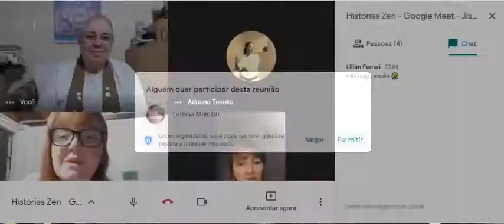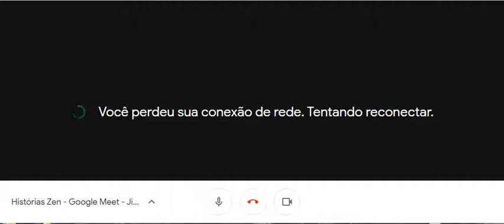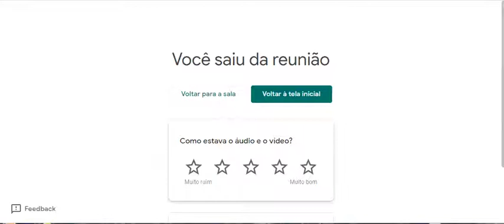2020-09-24 101 Histórias Zen 034. Um Sorriso em Toda a Sua Vida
Nota: Nunca configurei este canal para ganhar dinheiro, seja através de anúncios ou qualquer outro sistema. Por favor, IGNOREM este botão. Não o creia e não sou responsável por ele. Estou tentando descobrir como remove-lo.